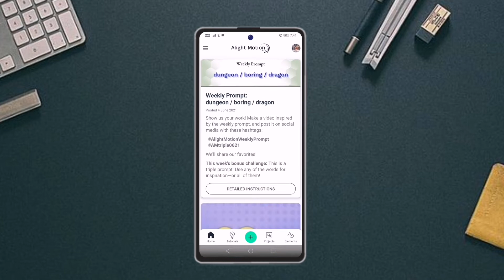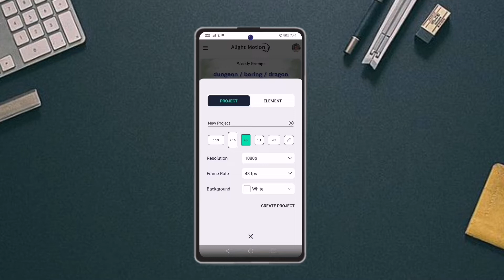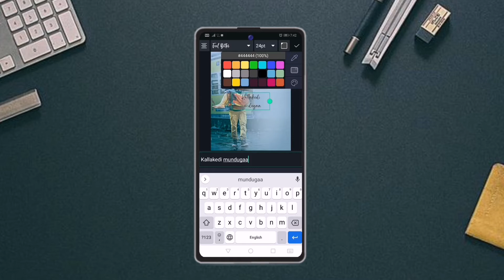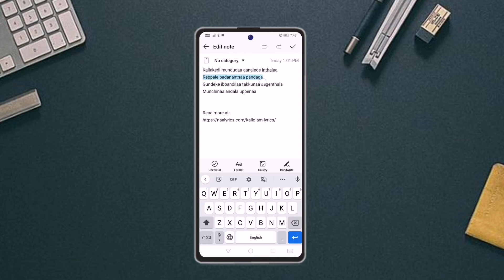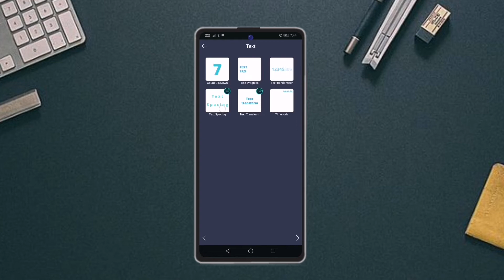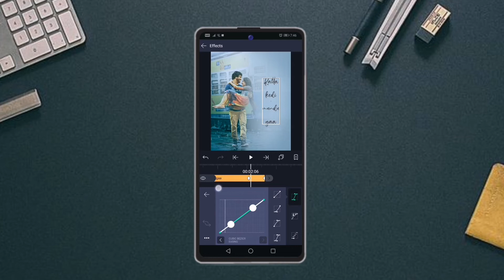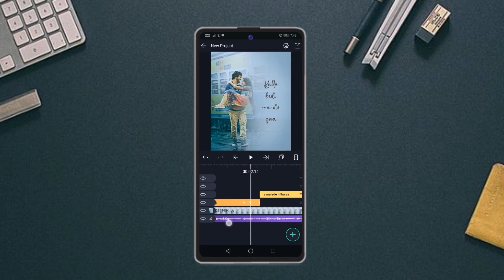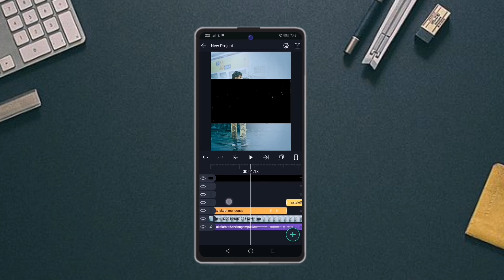Alight motion text Animation editing Tutorial ni telugu 2021#Trending text Animations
COMENT💬
SEAR